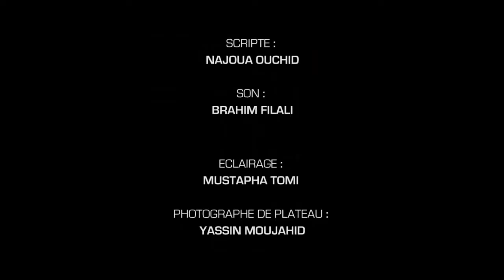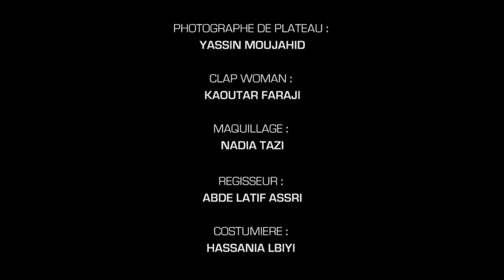Sorry mom ... ! / court-metrage de HICHAM AMRANI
اخراج : هشام العمراني - فكرة : محمد توفيق لمعلم - مدير التصوير : محمد الساهر - مساعد المخرج : نبيل المتيوي - المونتاج و المؤثرات البصرية : محمد الساهر